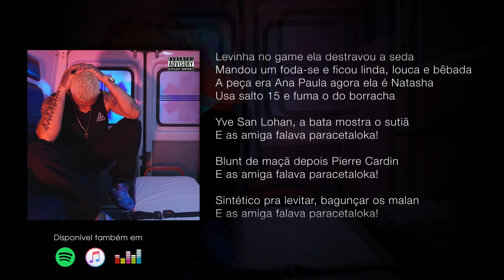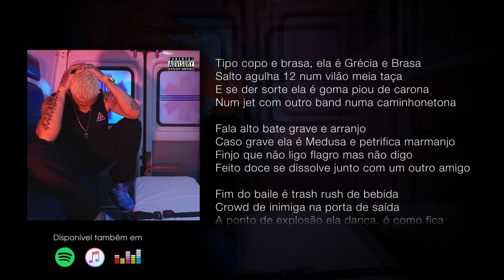05. Dalsin - Paracetaloka (Prod. Dj ZY)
Mix\Master: Iuri Stocco
Capa : Jean Furquin
Lyric Video: André Donato